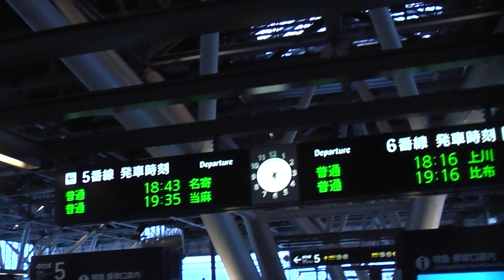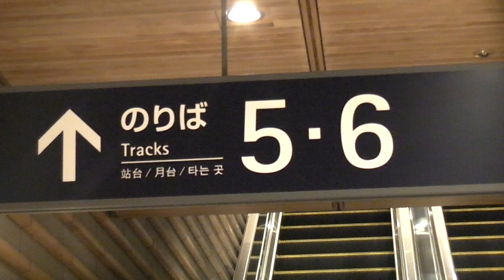JR旭川駅 5・6番のりば エスカレーター 2019.03.29